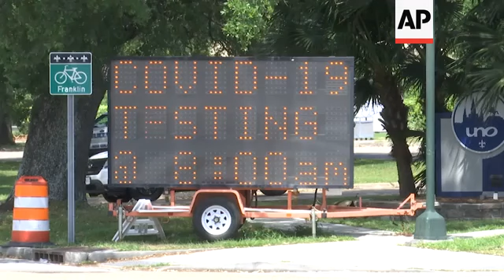Louisiana gov.: Lack of ventilators is main issue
(3 Apr 2020) FOR CLEAN VERSION SEE STORY NUMBER: apus133590

Louisiana Gov. John Bel Edwards says the biggest issue for the the state right now is getting enough ventilators during the ongoing coronavirus pandemic.
"We are continuing to try to get ventilators. That's gonna be the biggest issue in the shortest term. And we've got 150 from the national stockpile. We appreciate that, nowhere near the number that we're ultimately going to need, however," Edwards said, speaking to the Associated Press Friday.
Louisiana's confirmed number of coronavirus cases spiked 42% higher Thursday as a backlog of test results poured in.
"Right now, as is being accurately reported in New Orleans, that region, all Jefferson Parishes, that's the biggest hotspot. That's where we're most likely to exceed our capacity to deliver health care the soonest. And so that's where we're working," he said.
Nearly 9,200 people have tested positive for the virus that causes COVID-19, according to the latest figures released by the Louisiana Department of Health.
That's a jump of more than 2,700 confirmed cases from a day earlier and the largest single-day increase reported so far.
On Thursday, Edwards extended through the end of April his order that closed schools, limited restaurants to takeout and delivery and shuttered businesses deemed nonessential.
"There's two things that we're doing simultaneously. One of which we're imploring all Louisianans, all Louisianans, every single one to take seriously and to comply with the mitigation measures we have in place to stay-at-home order the social distancing guidelines that are in place. We've got to slow the spread," he said.
For most people, the coronavirus causes mild or moderate symptoms, such as fever and cough.
But for others, especially older adults and people with existing health problems, the highly contagious virus can cause severe symptoms and be fatal.